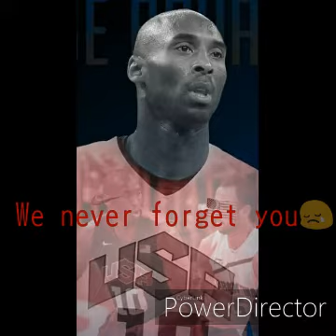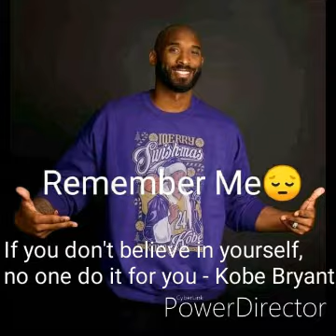R.I.P Kobe Bryant and Gianna We never forget you😢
Kobe Bryant
black Mamba
Subrang sakit 😢 Paalam sayo idol
Ctto: of these pictures